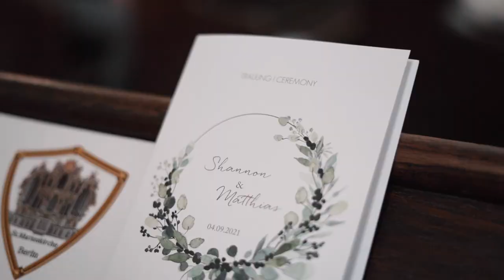ROMANTIC WEDDING IN BERLIN